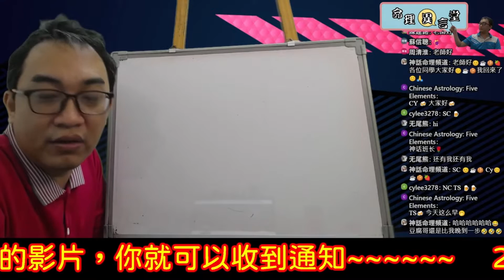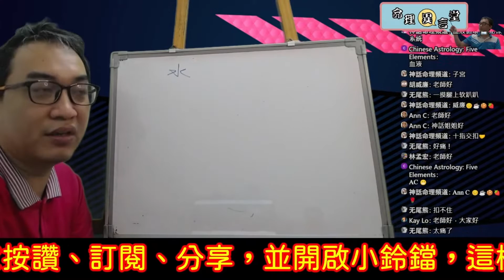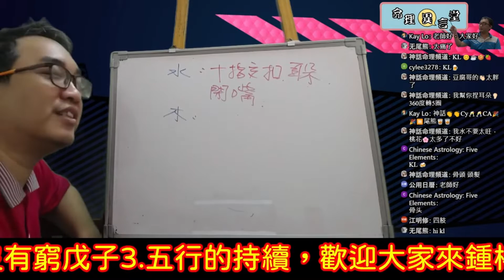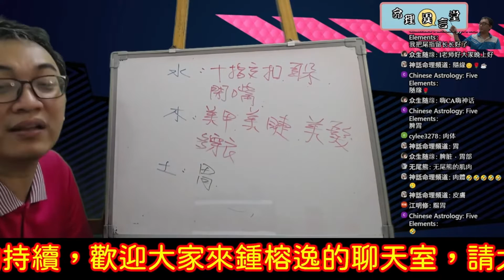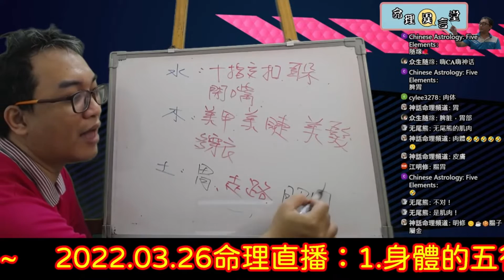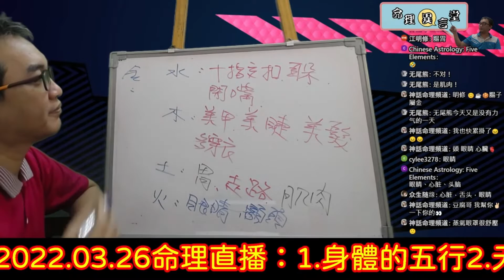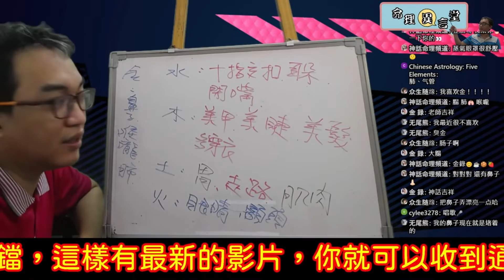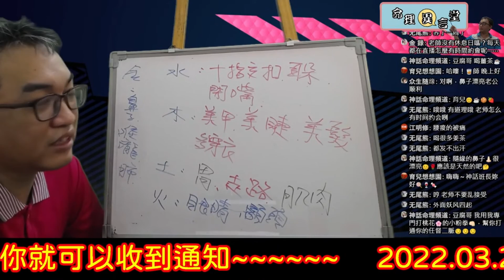2022.03.26命理直播精華版：身體的五行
身體的五行：
身上上的五行為何？
服務項目(先預約)
3.八字批命(流年)3600、取名3600、勘宅12000、姓名鑒定500
4.Line：s12860990、微信：s12860990
7.服務地點：高雄市大社區萬金路82-7號(楠梓火車站前的旗楠路一路直走便可看見萬金路)